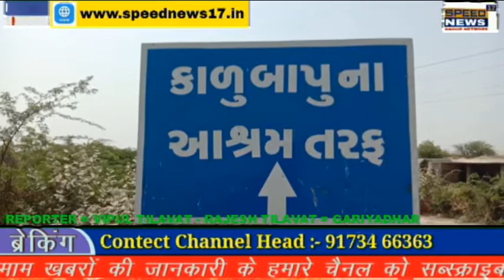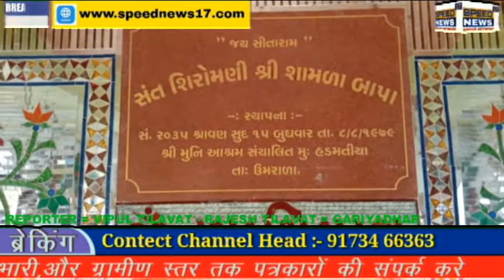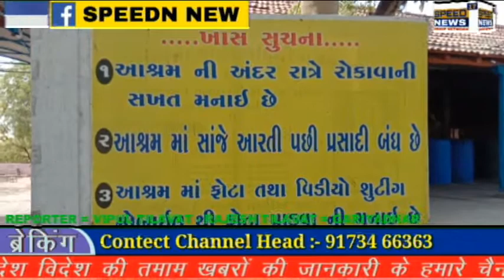GARIYADHAR મુનીબાપા આશ્રમ હડમતીયા સંત શ્રી કાળુબાપુએ જણાવ્યા મુજબ આશ્રમ ખાતે તમામ પૂનમના દિવસે.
મુનીબાપા આશ્રમ હડમતીયા સંત શ્રી કાળુબાપુએ જણાવ્યા મુજબ આશ્રમ ખાતે તમામ પૂનમના દિવસે દર્શન,પ્રસાદી સદંતર બંધ રાખેલ છે

હડમતીયા ગામે મુનીબાપા આશ્રમના સંત શ્રી કાળુબાપુ દ્વારા ખાસ અખબારી યાદીમાં જણાવ્યા અનુસાર દર્શનાર્થી ઓએ પૂનમના દિવસે દર્શને આવવું નહિ

ઉમરાળા તાલુકાના હડમતીયા ગામે આવેલ સંત શ્રી મુનીબાપા આશ્રમ ખાતે ઉજવણી કરવામાં આવતી તા.28-03-2021ને રવિવાર ફાગણી પૂનમ હોળીના દિવસે રથયાત્રા ઉજવણી, ભજન,ભોજન પ્રસાદી સહિતના ધાર્મિક કાર્યક્રમ પૂનમના દર્શન કાયમ માટે બંધ રાખવામાં આવ્યા છે તો તમામ ધર્મપ્રેમી દર્શનાર્થી ભાઈઓ, બહેનો સહિતના ઓએ ખાસ નોંધ લેવી આશ્રમના સ્વયંમ સેવક ભાઈઓને પણ આશ્રમ દ્વારા જણાવ્યા બાદજ આશ્રમે આવવાનુ રહેશે કામ અર્થે જાણ કરવામાં આવશે

હડમતીયા આશ્રમે આવતા તમામ દર્શનાર્થીઓને ખાસ જણાવવાનું કે તમારા વાહનો વ્યવસ્થિત પાર્કિગમાં પાર્ક કરવા અને વાહન ચોરી કે કોઈપણ અણબનાવ બને તેની સંપૂર્ણ જવાબદારી વાહન માલિકની રહેશે આશ્રમની કોઈ જવાબદારી રહેશે નહિ

*રીપોર્ટ વિપુલ ટિલાવત ગારીયાધાર